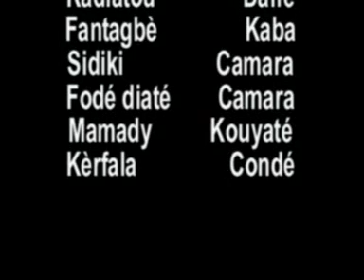Staff kountoko IDEN KOLO Partie 3 & 4 film guinée version Malinké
film guinée version malinké production bbc